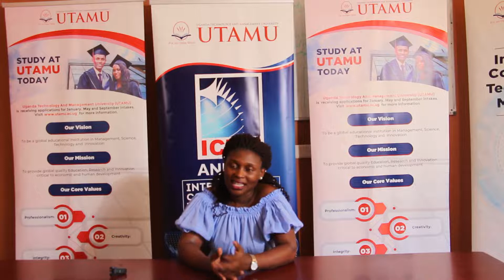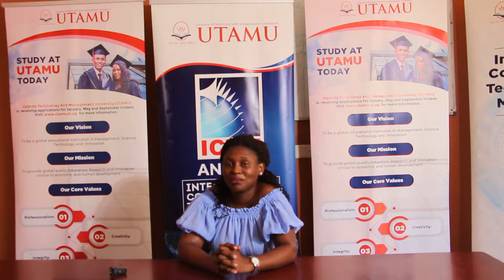NYOMBI MIRIAM, A STUDENT OF UTAMU SPEAKS OF HER EXPERIENCE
At UTAMU we are committed to serve our students and to offer them the best study experience. We have a conducive study environment where students can enjoy private and group study moments. The university has a state of the art computer lab with high internet fiber access of the internet.